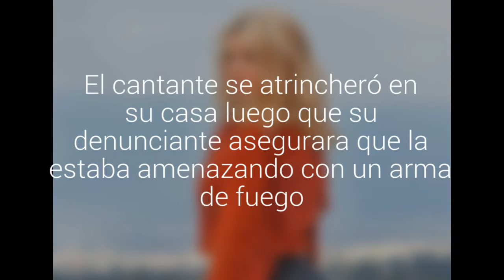Policía rodeó la mansión de Chris Brown por llamado de auxilio de una mujer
El cantante se atrincheró en su casa luego que su denunciante asegurara que la estaba amenazando con un arma de fuego.